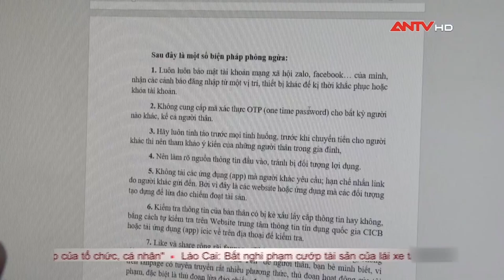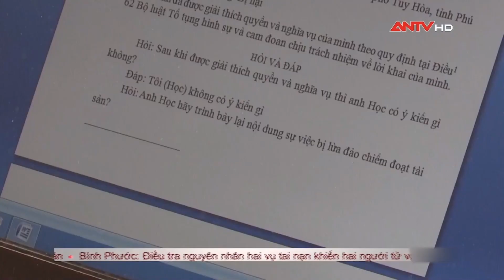Bản tin 113 online cập nhật ngày 22/8: Cựu Phó Chánh án TAND Bạc Liêu lĩnh 4 năm tù vì nhận hối lộ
Mời quý vị và các bạn xem thêm: Tin tức an ninh trật tự nóng, thời sự Việt Nam mới nhất 24h trưa 22/8